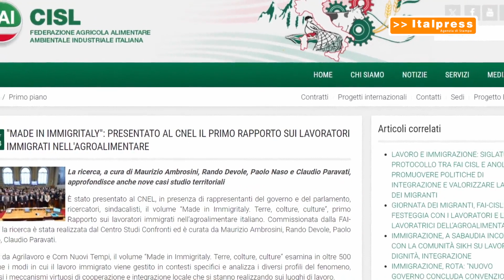Agroalimentare, il 50% della manodopera è di origine straniera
ROMA (ITALPRESS) - Circa il 50% della manodopera impiegata nel settore dell’agroalimentare è di origine straniera, anche se i dati ufficiali parlano di immigrati occupati che arrivano a quasi 362.000 alla fine del 2022, e coprono il 31,7% delle giornate di lavoro registrate. E' quanto emerge dal rapporto sui lavoratori immigrati nell’agroalimentare italiano, commissionato dalla Fai-Cisl e presentato al Cnel. Le principali provenienze nazionali registrate nei dati istituzionali sono tuttora, nell’ordine: Romania, Marocco, India, Albania e Senegal.

mgg/sat/gsl